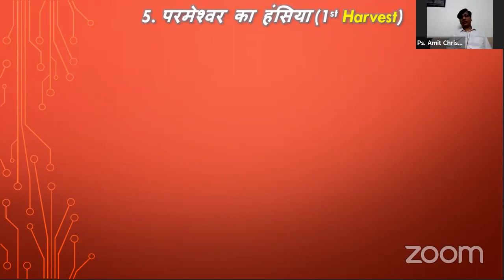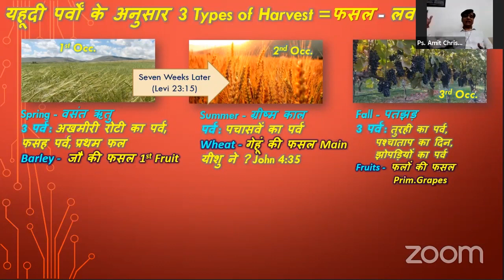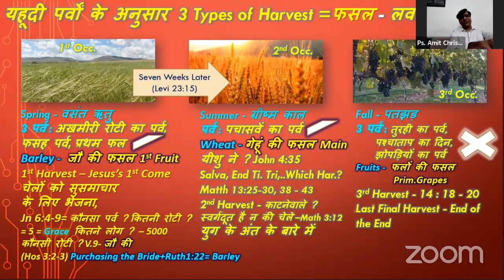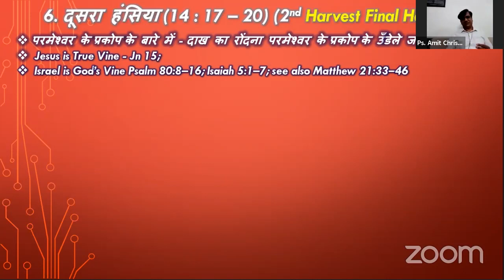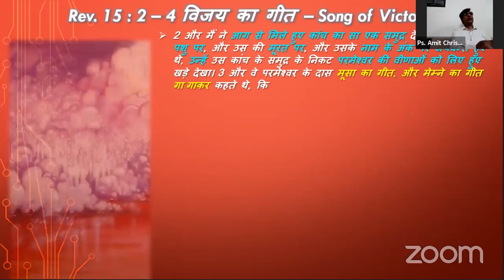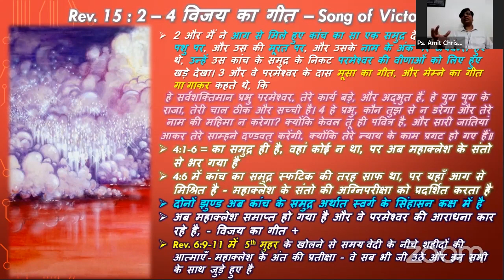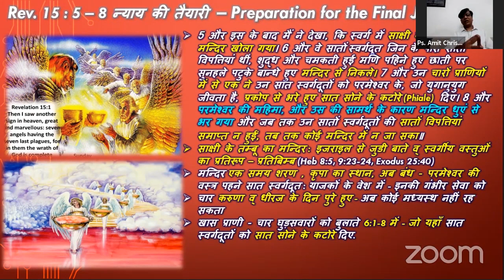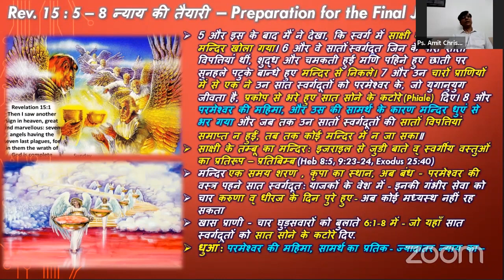Major Events Of The End Times : Tribulation Period (Part 6)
Hindi Christian Messge From Ps. Amit Christian